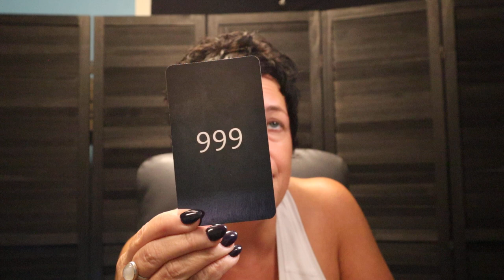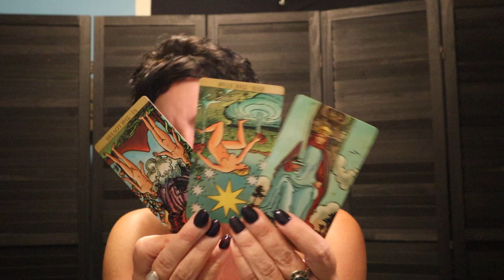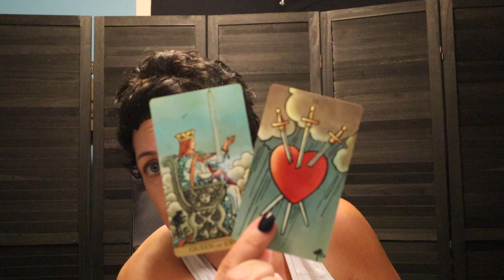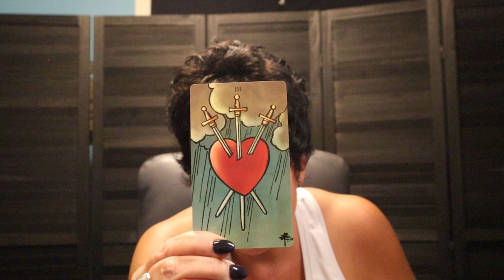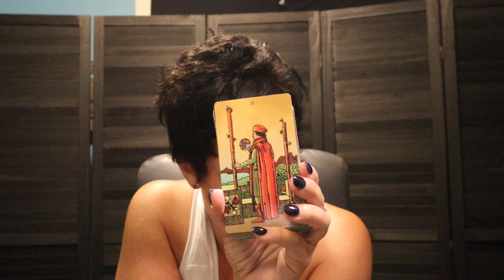Cancer Next 7 Days | Being Questioned...The Truth Comes Out & The Truth Hurts | Cancer Tarot Reading